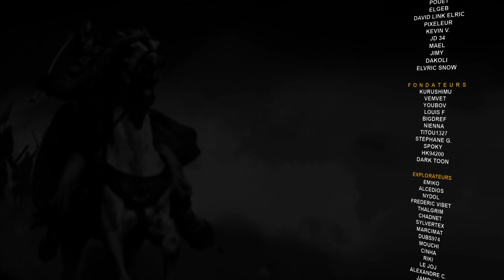Trajets des Travailleurs, Entrepôt, Apothicaire, Papeterie | KINGDOMS REBORN ép 06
On démarre une partie complète de Kingdoms Reborn, un jeu de construction de colonie qui nous permet de traverser les époques, de construire des merveilles et plein de bâtiments différents ! Déroulez pour plus d'infos ! 👇

Devenir membre de la chaine et bénéficier d'avantages (badge dans les commentaires, votre nom dans mes séries, etc)